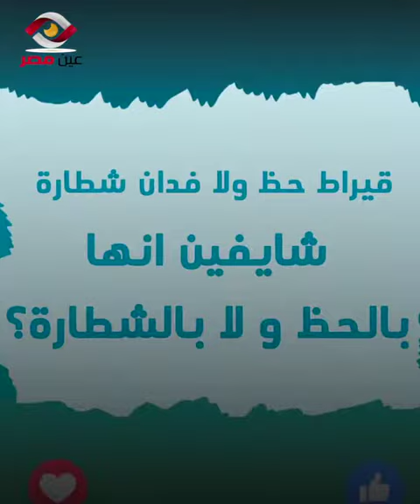يا ترى ايه حكاية الولادة الكاملة..لسيدة في قطر الصعيد